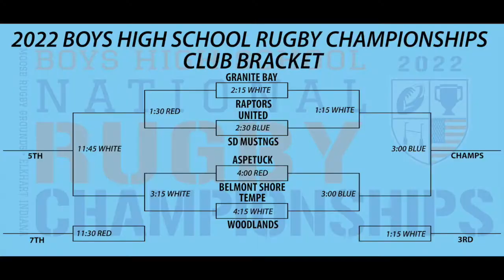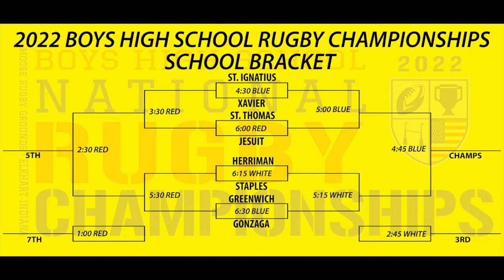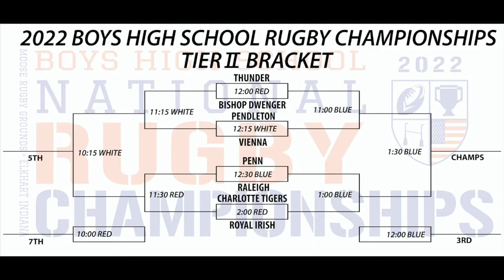A Preview of Boys HS Rugby Nationals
Why are teams seeded where they are? What about the seeding process? Who is favored and why? Alex Goff looks at it all.